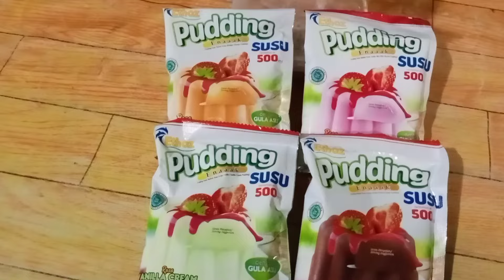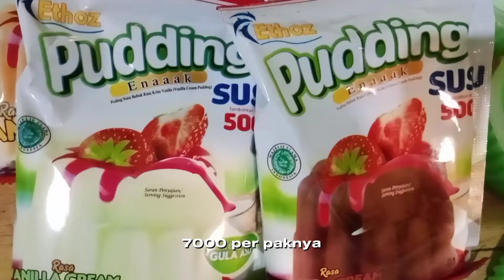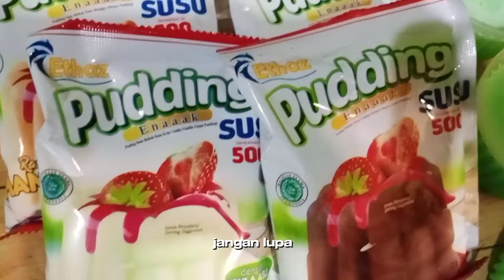Pudding Merk Ethoz Murah Meriah Enak Rasanya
Puding Ethoz adalah varian puding yang dihadirkan oleh PT. Japfa Comfeed Indonesia Tbk. Puding ini memiliki ciri khas tekstur lembut dan berbentuk kotak persegi dengan beragam rasa seperti vanilla, brownies, blueberry, dan cokelat. Puding Ethoz juga diklaim menggunakan susu segar dan bahan-bahan berkualitas tinggi sehingga diharapkan memberikan rasa yang lezat dan kaya nutrisi.

Puding Ethoz diperkenalkan sebagai produk yang cocok dikonsumsi oleh segala usia, terutama untuk anak-anak. Selain itu, produk ini juga diakui sebagai produk halal dan memiliki sertifikasi ISO 22000: 2005 untuk keamanan dan kualitas makanannya.

Puding Ethoz tidak hanya dijual dalam bentuk kotak persegi, ada juga varian puding cup yang praktis dan mudah dibawa serta disimpan. Produk ini dapat dibeli di supermarket atau minimarket terdekat.